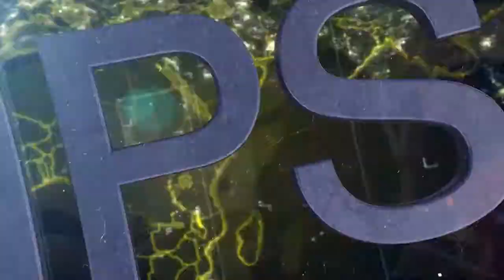Aumentaran las tropas de la policía municipal durante el 2019.